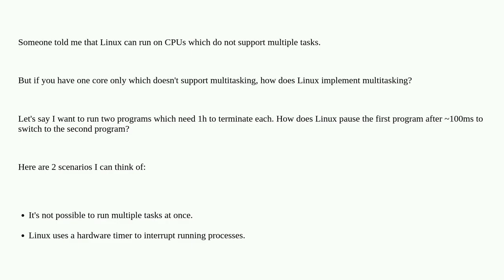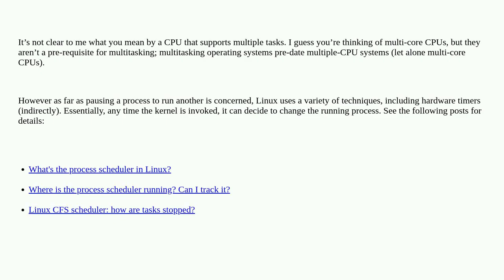Unix: How does Linux implement multitasking on CPUs which do not support multitasking?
How does Linux implement multitasking on CPUs which do not support multitasking?

A special thanks goes out to the community

  linux-kernel linux